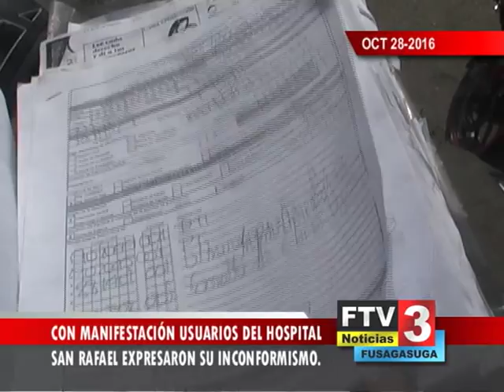Titulo Noticia - Día 28 Mes octubre 2016 - FTV Noticias parte 2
PRESENTACIÓN: EDWIN HARVEY RODRIGUEZ
EDICIÓN: Sergio Leguizamon y Eduardo Arevalo
CAMARA: SERGIO LEGUIZAMON
EDICION AUDIO: HARVEY RODRIGUEZ
SUPERVISION: Jackeline Rodriguez
DIRECCIÓN: Roberto Sabogal